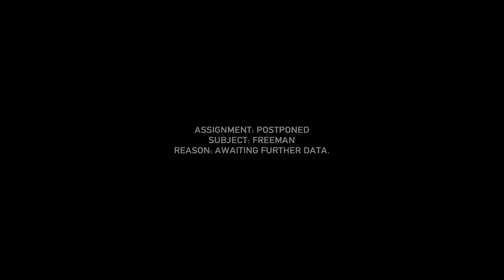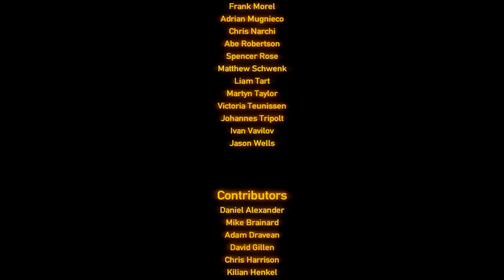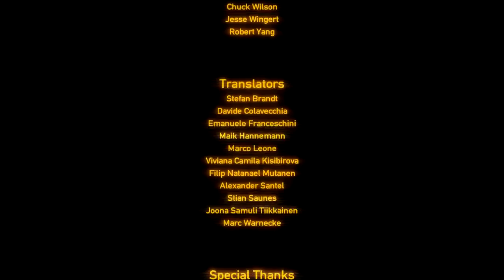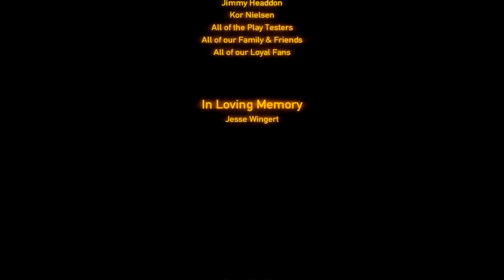Let's Play Black Mesa - Episode 29!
Game: Black Mesa
Developer: Black Mesa Modification Team
Genre: First-person Shooter
System: PC

Episode 29!